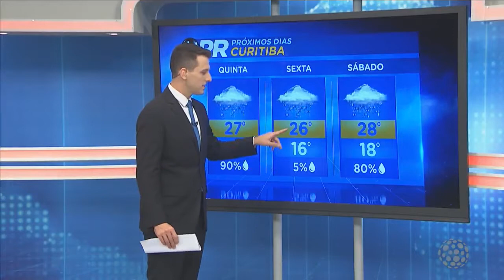Previsão do tempo - SBT Paraná (07/02/18)